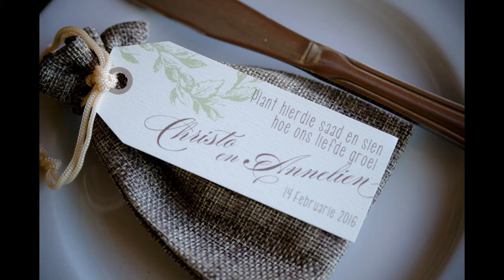Christo+Annelien {14 February 2016}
Christo + Annelien's beautiful country wedding at the always stunning Toadbury Hall Country Hotel, Muldersdrift.